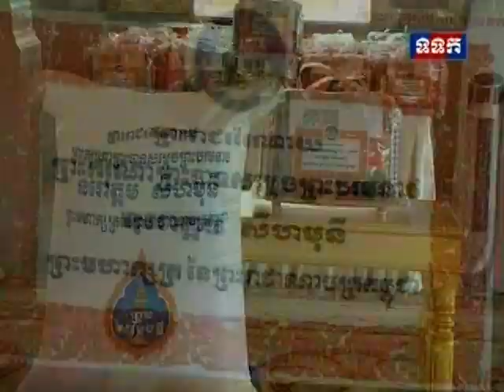សាសនិកឥស្លាមថ្វាយព្រះពរ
ក្នុងឱកាសដ៏មហានត្ខត្តឬក្សថ្លៃថ្លាបំផុត នៃព្រះរាជពិធី បុណ្យចម្រើនព្រះជន្មវស្សា របស់ព្រះអង្គ គម្រប់ ៦១ យាងចូល ៦២ ព្រះវស្សា ព្រះករុណាព្រះបាទសម្តេច ព្រះបរមនាថ នរោត្តម សីហមុនី ព្រះមហាក្សត្រ នៃ ព្រះរាជាណាចក្រកម្ពុជា ជាទីគោរពសក្ការ:ដ៏ខ្ពង់ខ្ពស់ បំផុត ព្រះអង្គបានសព្វព្រះរាជហឬទ័យ ប្រោសព្រះ រាជទាន ឧកញ៉ា សុះ កំរ៉ី ចាងហ្វាង នៃ គណ:ដឹកនាំ ជាន់ខ្ពស់ នៃ សាសនាឥស្លាមក្ពុជា ឧកញ៉ា កៃទាំ មេដឹកនាំសាសនាឥស្លាម ក្រុមកនអ៊ីមាំសាន់ ព្រមទាំង ឯកឧត្តម ជារដ្ឋលេខាធិការ អនុលេខាធិការក្រសួង​ធម្មការ និងសាសនា​ សាស​និកឥស្លាមកម្ពុជា មាន​គណ:អ៊ីមាំ ស្រុក ហាកឹម និងតួន មានចំនួនសរុប​ទាំងអស់ ១០០ រូប អញ្ជើញចូលថ្វាយបង្គំគាល់ នៅទីនាំងវានិច្ឆ័យ វាលាម៉ោង ១០ ព្រឹកថ្ងៃទី ១៨ ខែឧសភា ឆ្នាំ២០១៥ ដើម្បីថ្វាយព្រះពរជ័យ ព្រះករុ​ណាជាអម្ចាស់ជីវិតតម្កល់ លើត្បូជាទីគោរពសក្ការ:​ដ៏ខ្ពង់ខ្ពស់បំផុត។